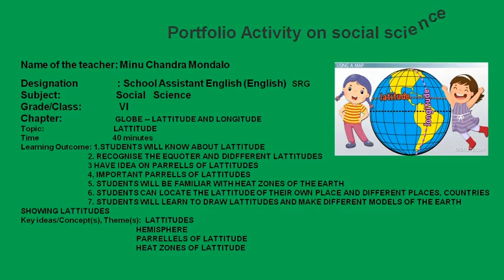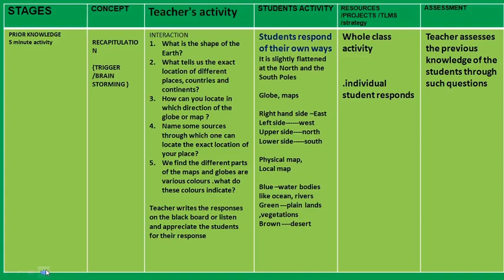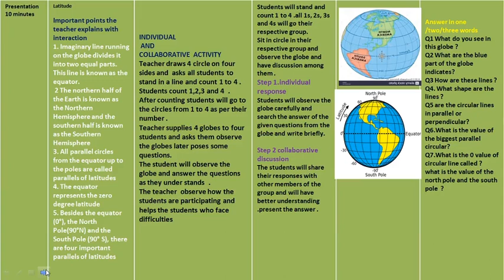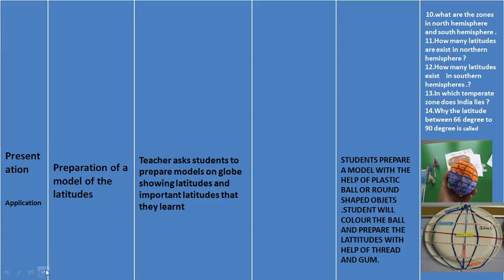MODEL PORTFOLIO ACTIVITY FOR NISHTHA TRAINEES ON PEDAGOGY SOCIAL SCIENCE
THIS VIDEO COVERS A MODEL PORTFOLIO ACTIVITY  ON SOCIAL SCIENCE .THIS VIDEO WILL BE USEFUL FOR KNOWING THE PROCESS OF WRITING PORTFOLIO ACTIVITY BASED ON MODULE 10 (PEDAGOGY SOCIAL SCIENCE )